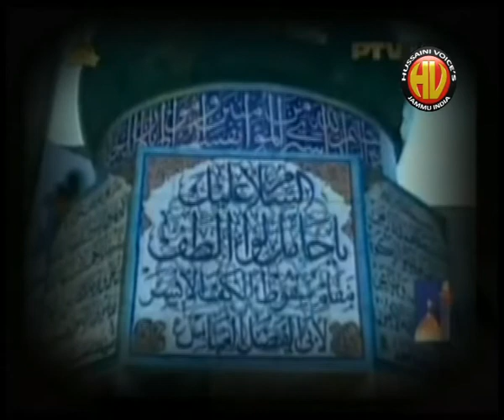Zainab tamaam umr|| Raza Haider Rizvi || Hussaini Voices India